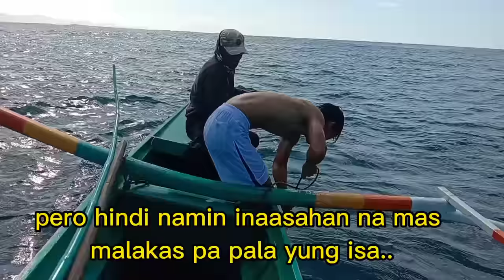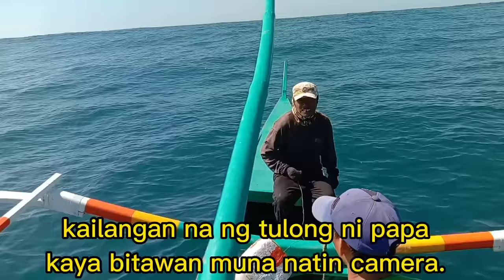Tatlo ang huli namin at 212kls yung isa grabeh mga idol ang lakas muntik d kinayang ikarga....🎣